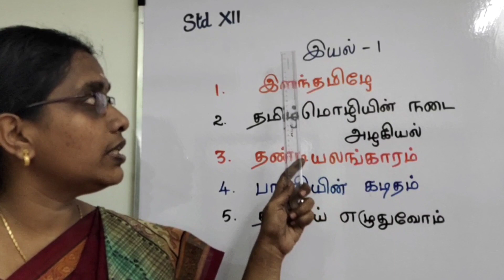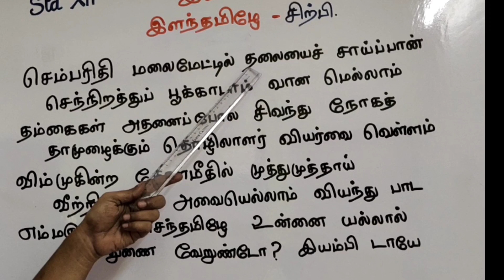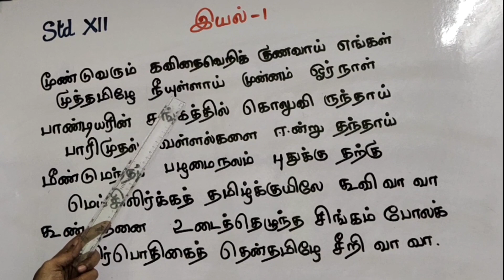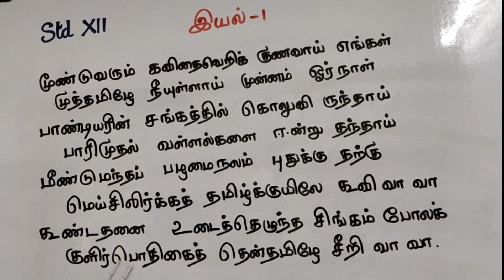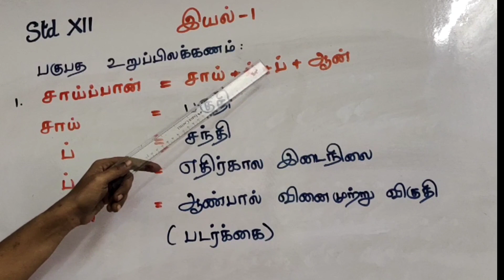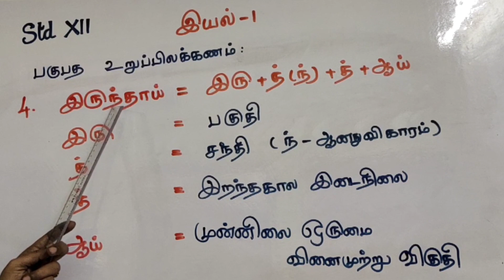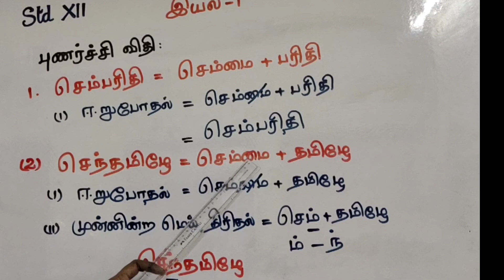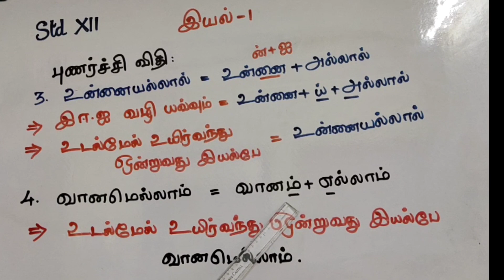Std-12 இயல்-1 இளந்தமிழே (செய்யுள்)